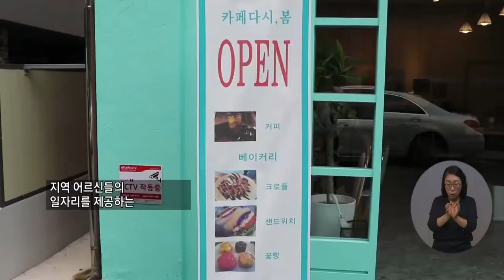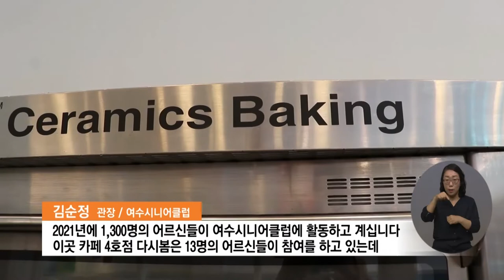복지TV뉴스 1564회 7월 28일 (수) 주요4_‘여수시니어클럽’ 실버카페 4호점 ‘다시봄’ 개점_이영춘 기자